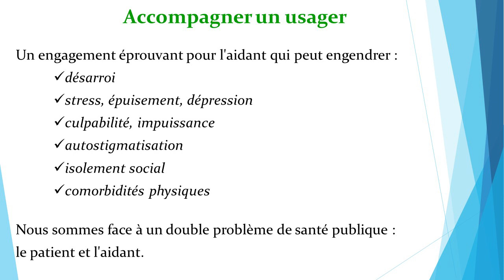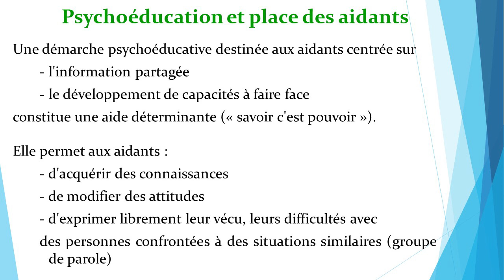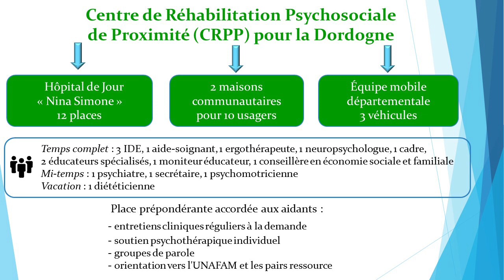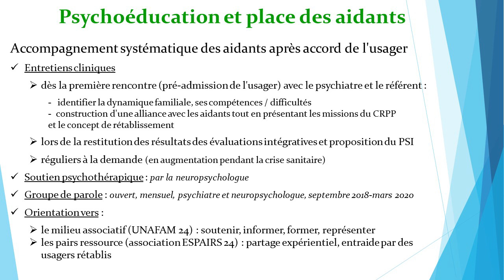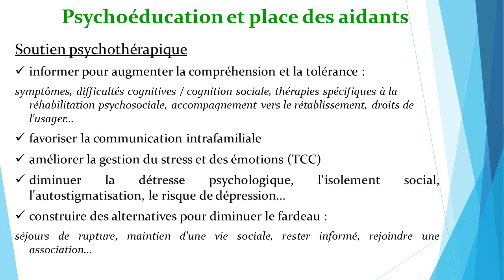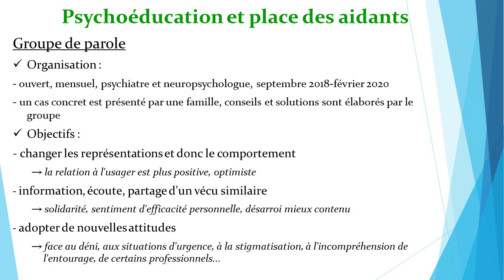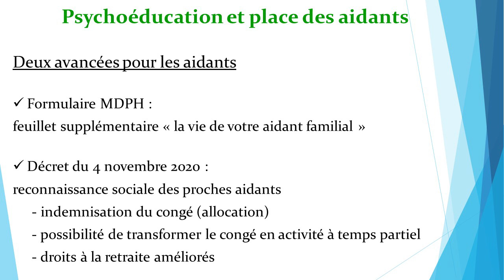Psychoéducation et place des Aidants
Dr Jacqueline RANGARAJ, Psychiatre, Chef de Pôle de Soins de Réhabilitation de la Dordogne (PSRD), CH Vauclaire